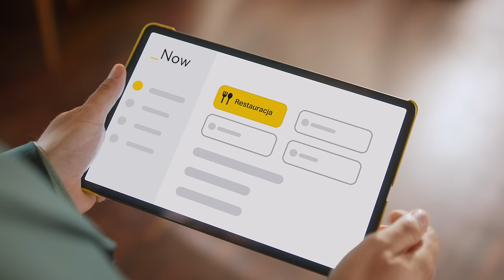Jak stworzyć stronę internetową w 60 sekund? 👉 Kreator stron _Now 🍕🍴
Jak stworzyć stronę internetową w 60 sekund?